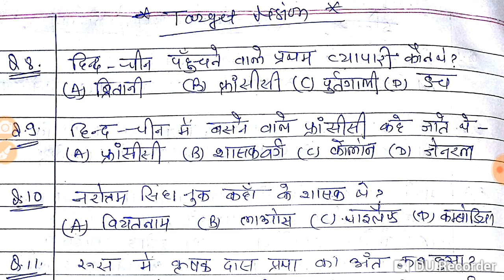biharboard2019_TargetVision ||bseb exam 2019 VVI question History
Hello friend ,
I am saurabh raj
इस चैनल  पर आपको  बिहार बोर्ड एवं यूपी बोर्ड की परीक्षा की तैयारी करवायी  जाती है और आप  हमारे  चैनल पर  बने  रहे  और हमारे चैनल को  subscribe like and share  जरूर करे ।